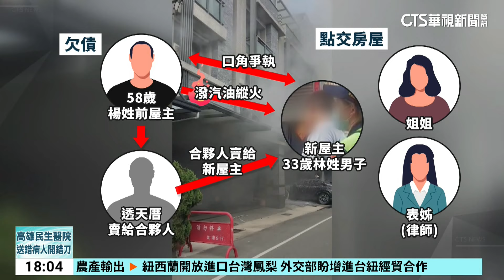買房喪命！ 前屋主潑油縱火 新屋主姊.律師表姊枉死｜華視新聞 20240411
台中大雅區一棟透天厝，發生火警，消防出動5個分隊前往滅火，火勢控制後發現，屋內有3人明顯死亡，而起火原因是前屋主縱火！警方調查，58歲楊姓前屋主，因為欠債將房子賣給合夥人，合夥人又將房子賣現任屋主33歲的林姓男子，林姓男子帶著姊姊和當律師的表姊，一起前往點交房子，沒想到前屋主早就準備汽油，雙方一言不合，他就潑油點火，現場4個人只有33歲的現任屋主逃出，另外包括屋主的姊姊和律師表姊以及縱火的前屋主都葬生火窟。